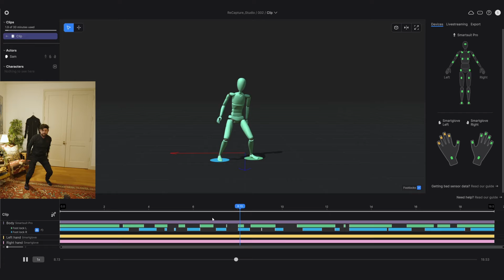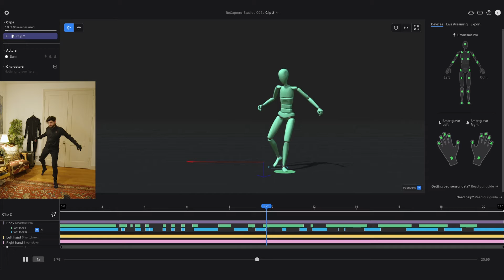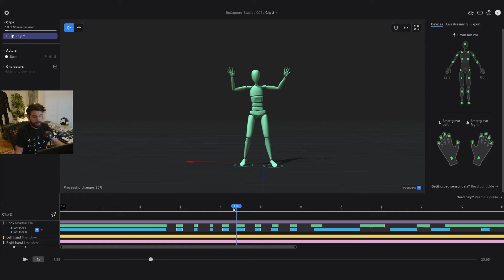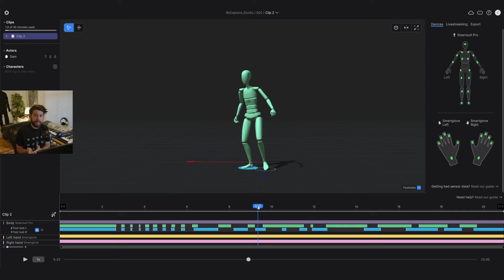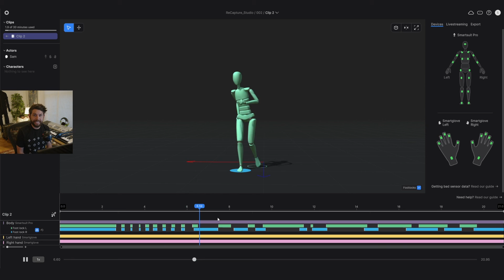Improve your mocap quality | Quick and easy clean-up filters within Rokoko Studio | Motion Capture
Improve your motion capture data significantly in just 30 seconds by applying Rokoko's native clean-up filters. Low effort and maximum results with this non-destructive workflow within Rokoko Studio.

In this video Sam is taking a closer look at how to clean up your mocap in Rokoko Studio - specifically, the Locomotion Filter. The Locomotion Filter tracks your foot contact with the ground, and cleaning up your Locomotion data is essential to getting high quality mocap.